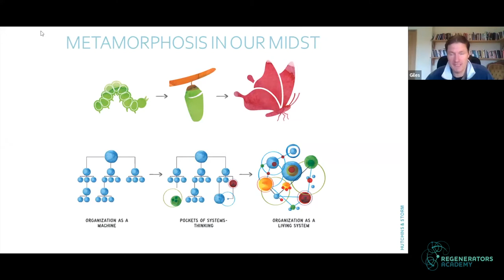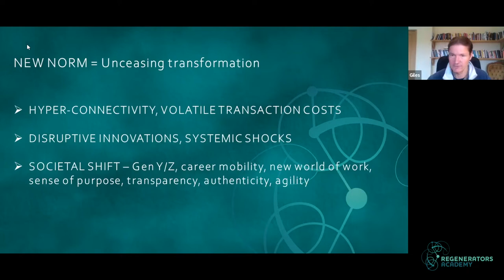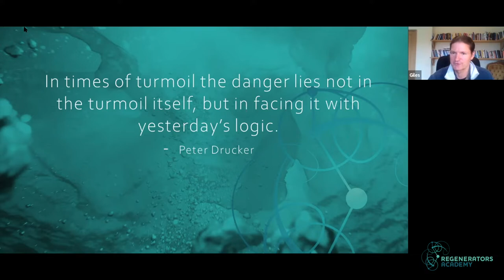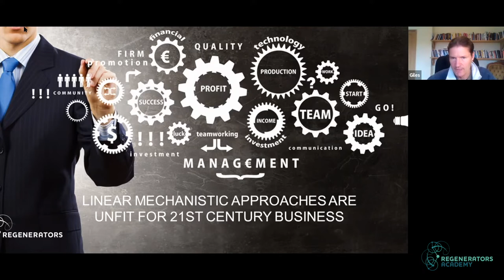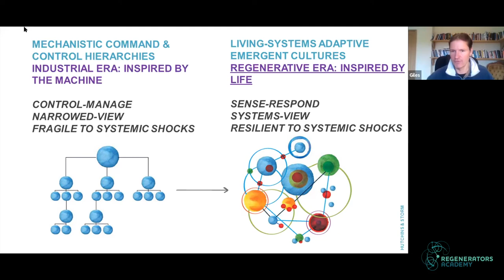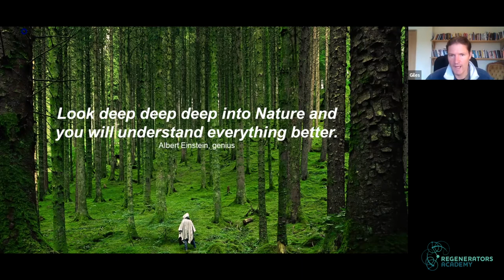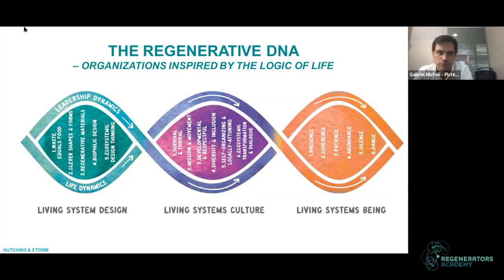Giles Hutchins | Regenerative Leadership Consciousness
In this clip from the Regenerative Leadership Journey session with Giles Hutchins, Giles talks us through the why regenerative leaders need a new regenerative leadership consciousness if they are to successfully navigate the complexity of our times.

Giles is a pioneering practitioner, keynote speaker and executive coach at the fore-front of this necessary revolution in leadership and organizational development. He helps CEOs, CxOs, leadership teams and whole organizations become future-fit amid these volatile times. Through his executive leadership coaching be applies advanced adult developmental psychology, regenerative leadership practices, consciousness raising techniques, deep-dive nature immersions, embodiment work, ancient wisdom tradition insights, and cutting edge research on leadership consciousness.